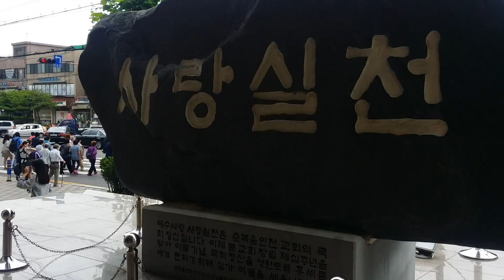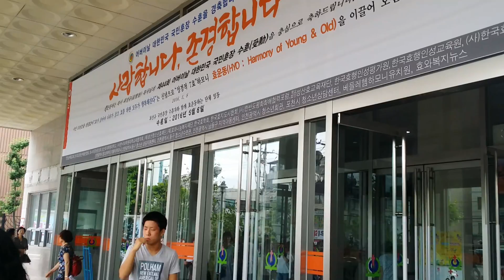예수님꿈나무 청소년대교구 선교 행복나눔바자회